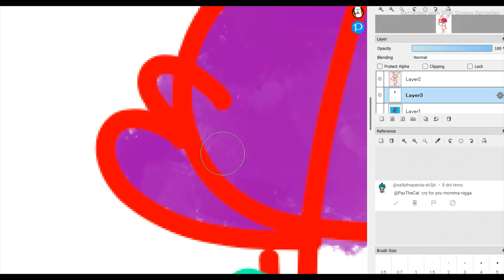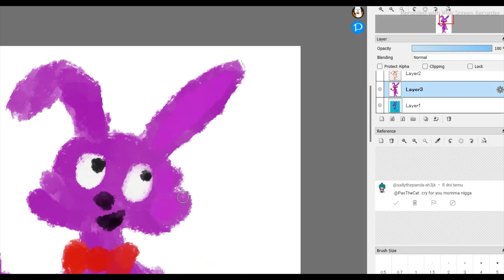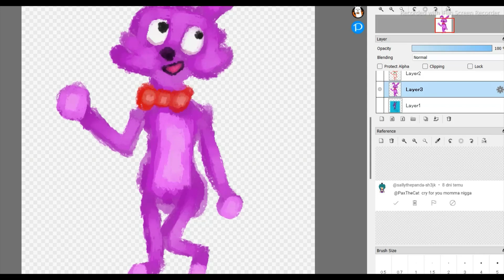Bonnie Art Remake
As I once mentioned, I remade my old drawing from 13 April 2021.

***Warning and image in the reference:***
I found this while checking the comments, even the to check ones and youtube showed me this. For these who are not in topic: it's the alternative account of a blacklisted/disallowed person. They threat me with mass alts to force to do their request(including rape threats). They keep cannot handle my choice. NOT spread hate towards the person, take this problem with common sense. Agression isn't needed. Thank you for reading. Apologies for  showing this kind of stuff. I hope you will be aware where you are going.

Requests: CLOSED
Art Trades: CLOSED
Collaborations: ASK